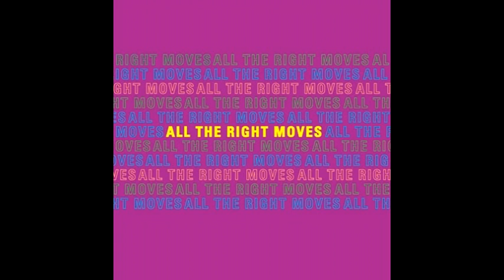Wasted Youth- All The Right Moves (OFFICIAL RELEASE)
I've got my things, I'm good to go.
Just pack my heart and hit the road.
'Cause I'm ready to do this.
Now I've got my friends and I've got shows
I've got more soul than you'd ever know.
And it's getting me through this.

But everyone I know will tell me that I'm crazy
Nothing could save me, I'm headed down the...
I'm headed down the wrong road!

We are, we are the wasted youth
We are, we are the let downs
We are the careless and confused
We are the ones who cause the sirens to be sound.
We are the kids inside of you
And come to think of it we'll always be around!

Now I've got some problems, yeah I know
I've got more drama than a T.V. show
And I'm ready to lose it.

Now I've got my life spelled out for me,
So I change the channel to a sunnier scene
Oh no

Cause everybody thinks I'm lazy,
But it doesn't phase me
Their words can't create me
'Cause they have no clue of who I am.

We are, we are the letdowns,
We are the kids that you were too,
We are the ones who used to terrorize the town